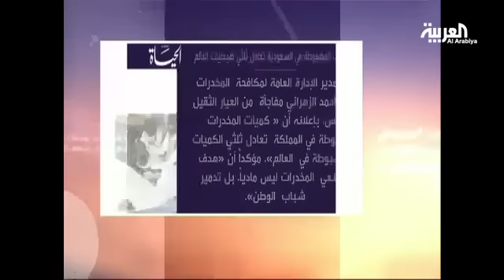مرايا: حزب الله .. الحشاشون الجدد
حاول أمين حزب الله اللبناني التابع لإيران حسن نصر الله تبييض سمعة حزبه في خطابه الأخير.
 متاجرة الحزب بالمخدرات، أي الحشيش وحبوب الكبتاجون، لم تعد خافية، ودول أميركا اللاتينية دوما تشهد نماذج من الإيقاع بعناصر لحزب نصر الله تتاجر بالمخدارت، آخر ذلك بنما.
الإرهاب والمخدرات وتجارة السلاح، كلها من مظاهر تحلل جسد المجتع والدولة، وحزب الله كما القاعدة هما البكتيريا التي تتغذى على هذه المتحللات.
في داخل لبنان يحظى الحزب بدعم أهم تجار وزارعي المخدرات، الحشيش اللبناني المعروف.
نوح زعيتر، وهو أشهر تاجر مخدرات في لبنان، أعلن بفخر دعمه الصريح للحزب وارتباطه به،وهو لم يكن الوحيد الذي يقدم هذه الخدمات للحزب، فهناك غيره الكثيرون .والقائمة تطول.
علاقة اقتصاد حزب الله بعالم المخدرات أوضح من علاقة حسن نصر الله بالولي الفقيه، والأخيرة هي عنوان الوضوح نفسه، كما يكرر بفخر حسن نصر الله نفسه.
هناك علاقة مجازية غريبة بين تغييب العقل بفعل مادي، عبر المخدرات بمختلف أنواعها ، وبين تغييب العقل المعنوي عبر المخدرات الفكرية والإعلامية والايدلوجية التي يزود بها حزب حسن نصر الله أتباعه، وكل من يشبه هذا الحزب في التغييب العقلي، مثل داعش.